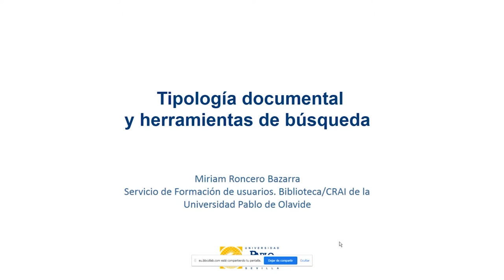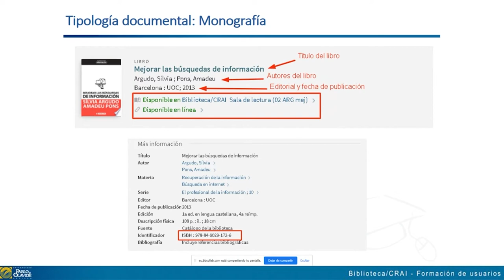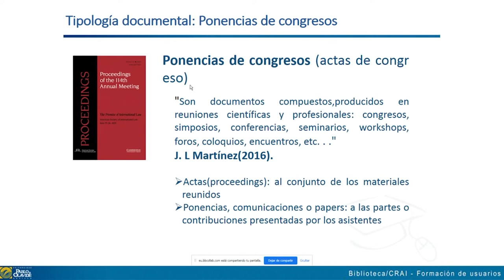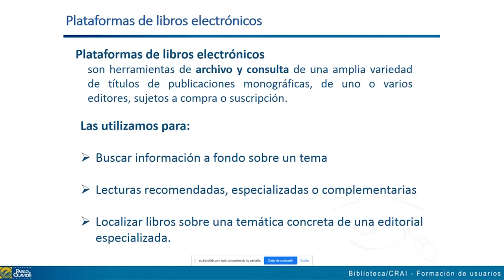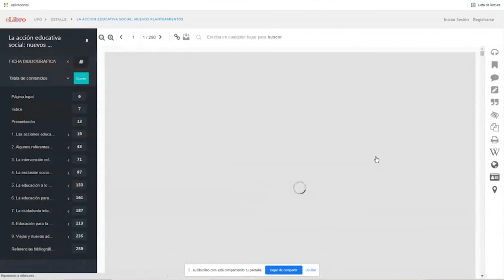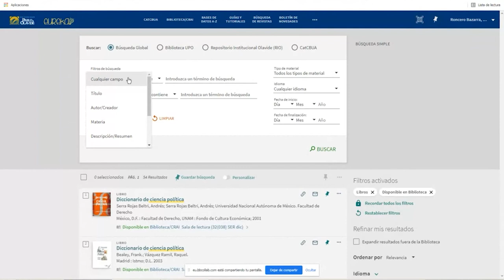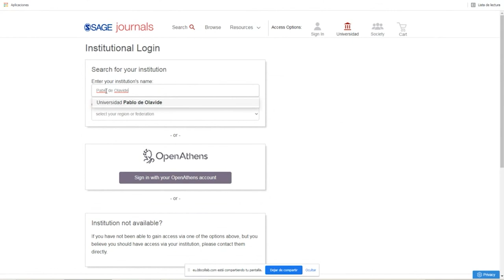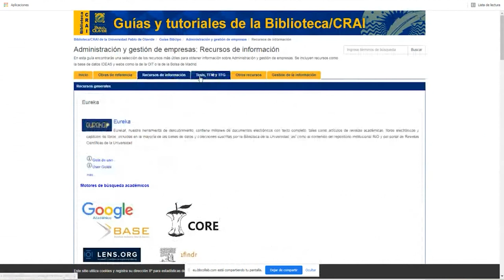Tipología documental y herramientas de búsquedas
Grabación de la sesión de formación en línea titulada "Tipología documental y herramientas de búsqueda" organizada para los alumnos de grado que están participando en el curso sobre Competencia Digital de la Biblioteca/CRAI de la Universidad Pablo de Olavide.
En la sesión se explican los diferentes tipos de documentos que existen para comunicar los avances científicos y transmitir los conocimientos. Cada uno de ellos tiene un cometido concreto, y en consecuencia, los documentos varían en extensión, profundidad y organización interna. Saber reconocerlos e identificarlos, conocer qué uso hacer de ellos y en qué momento o escenario utilizarlos es capital en un mundo de sobre abundancia informativa.